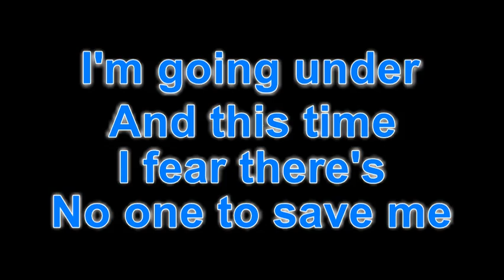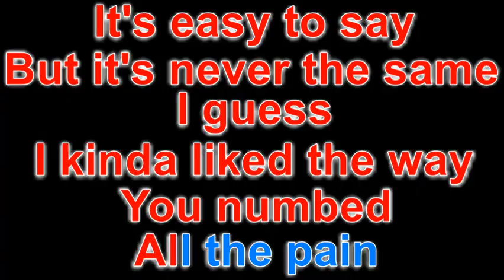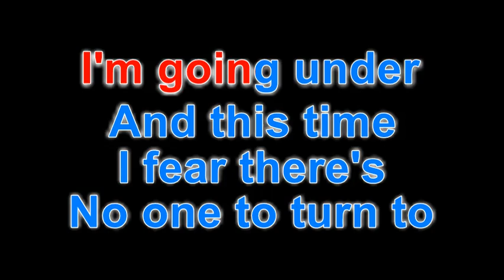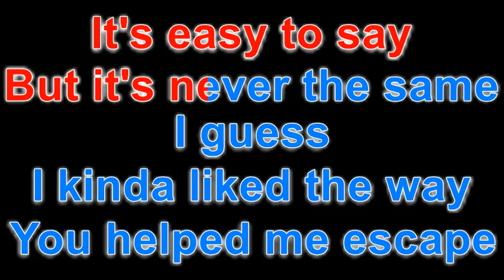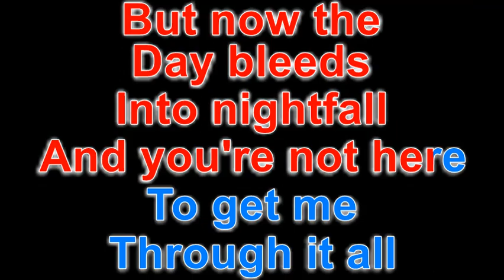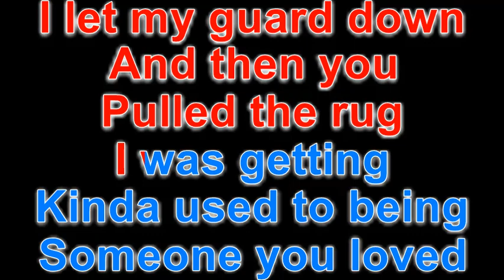Someone You Loved - Lewis Capaldi - Lyrics